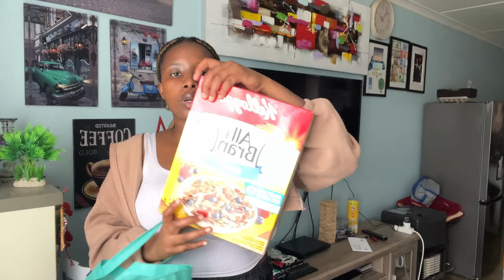MINI CHECKERS |CLICKS|CRAZY STORE|A lil come back Vid❤️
Hi there Besties, my name is Lebogang Mametja and I am a 23 year old for technologist currently residing in Cape Town but originally from Limpopo. The main reason why I studied this journal was for me to kind of like me and my life, but it often find myself not been confident enough to post my videos so excuse my inconsistency, but I’ve actually promised myself that I’m back for ever now. And I come back as a food technologist qualified one, with almost over two years experience in the field, and I feel like this time I come bearing more answers about the food, as of experience in a little bit more than the last time. But in this journey is am also  looking forward to discovering my new hobbies, interests etc. and hopefully I get to document them and share them with you guys.
Haibo guys I keep on forgetting to add music, I definately forgot hor this youtube thing works.

Love,
Lebo

Filming kit
Camera :iPhone 13
Tripod: from @takealot.com